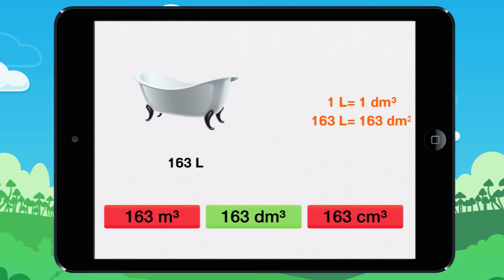Vidéo 19 Trouve la correspondance entre deux unités de volume Exemple 1